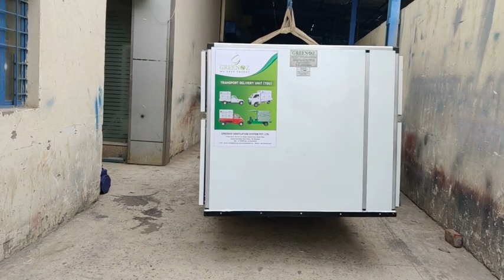Customized TDU 01 | Greenoz Cooling System Pvt. Ltd.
“Greenoz Ventilation System Pvt. Ltd.” Is one of the leading manufacturer of refrigeration machinery in India having main focus on Transport Delivery Units (TDUs), Freezer on Wheel (FOW), Walk in Freezers / Cold Rooms & Hard Top Glycol Freezers.